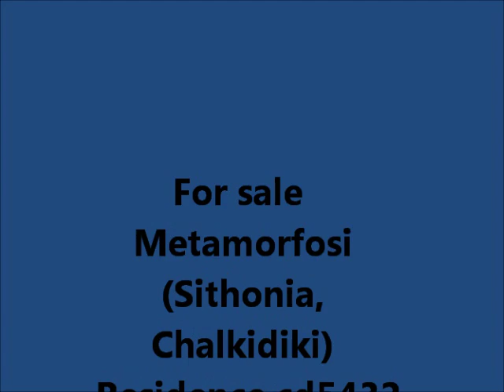For sale Metamorfosi (sithonia, Chalkidiki) Residence cd5432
Incredible place to live or to spend your holidays! Enjoy!